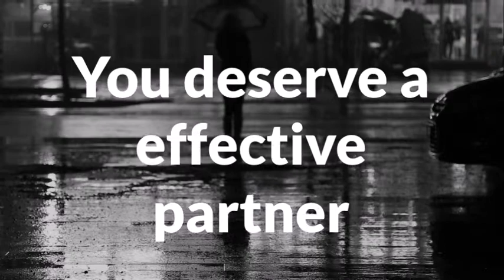effective 960x540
3d Printing and 3d design effective